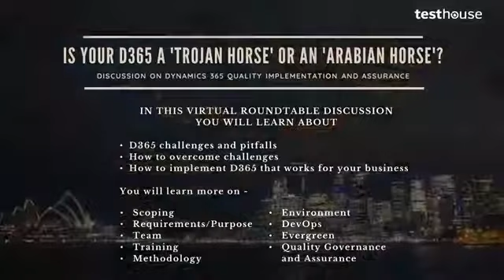Testhouse MS Dynamics 365 Quality Assurance - A quick preview of the virtual roundtable discussion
This video is a preview of our virtual roundtable discussion on the topic 'Is your Dynamics 365 a 'Trojan Horse' or an 'Arabian Horse'?

In the full video, you will learn about:
- Dynamics 365 challenges and pitfalls
- Overcoming challenges
- Implementing Dynamics 365 that works for your business
- Quality Assurance for Dynamics 365

For an end-to-end Dynamics 365 quality assurance support, head over